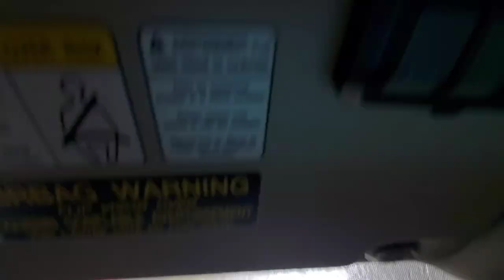Brand New Super Rare Belanger Saber SL1 with On-Board Dryer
First I must say, they really need to fix the back-up function because it never detected my car being too far.

Now for the system itself: I present to all of you, a Belanger Saber SL1, fully equipped with the Saber's on-board Air-Blade Dryer System. I cannot understand enough to why this system is so rare to find! Its just a Saber with one arm instead of two. This is just a more bulky version to the KL1. I think a bit more color and pizazz would have been nice for this install. Otherwise, still worth it, and now Anderson's has another Touchless location.

This is a new Anderson Car Wash location in Dover PA, just down the street from the Spinlite Tunnel and Cube. This place was formally a White Dove Car Wash location, which housed a 3G cyclone with Stationary nozzles, and had no dryer. I guess the corresponding neighbors were fine with a slight bit of noise.